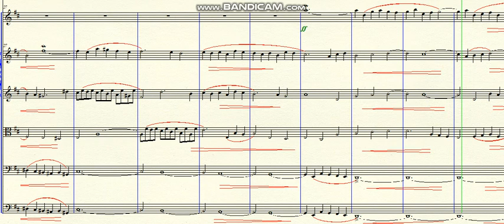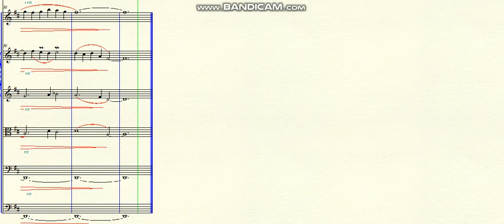DOK 1.174 - Sonata for Oboe and Strings (D) - Largo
~ for Oboe and Strings
Brazil - 2022